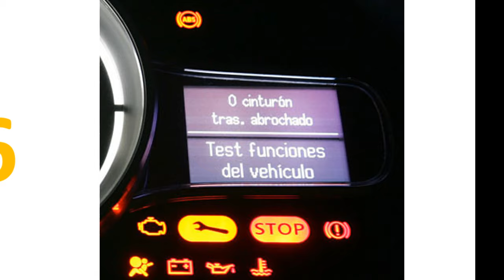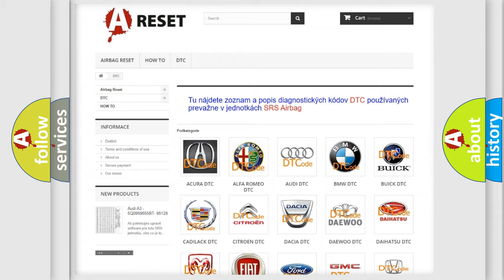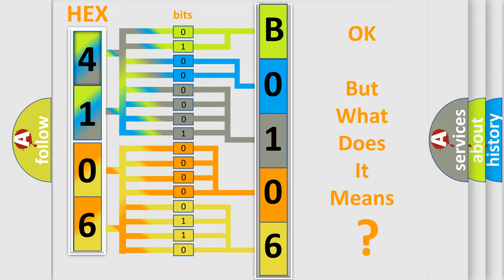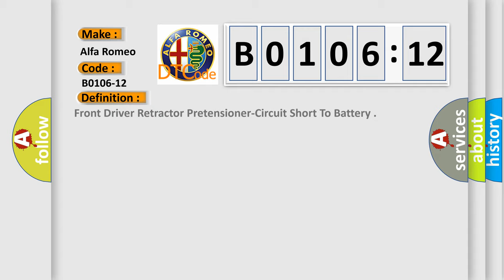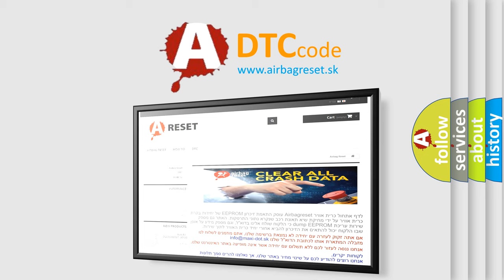DTC Alfa-Romeo B0106-12 Short Explanation